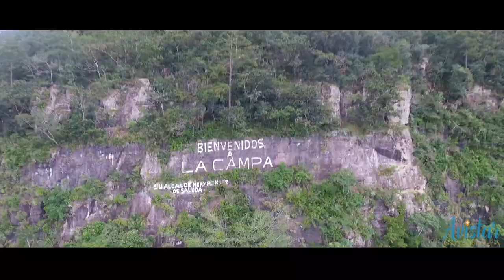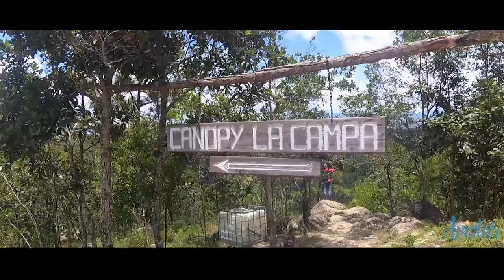Canopy Extremo La Campa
¡El Canopy Extremo en La Campa ofrece una experiencia que sin duda debes vivir!

Por algo es el más alto y más extremo de Centroamérica.